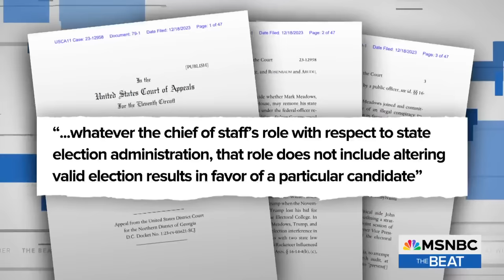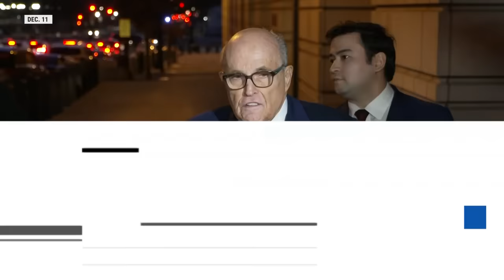‘Total body slam’: Neal Katyal on Mark Meadows' RICO clash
An appeals court panel denied former White House Chief of Staff Mark Meadows' bid to move his Georgia RICO case from state court to federal court. MSNBC’s Katie Phang reports and is joined by Former Acting U.S. Solicitor General Neal Katyal to discuss. (Check out The Beat's playlist Connect with Ari Melber